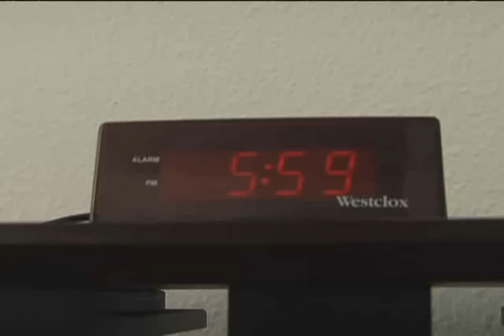"Morning Train"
If Sheena Easton were dead, she'd be rolling in her grave...

Written by Sheena Easton